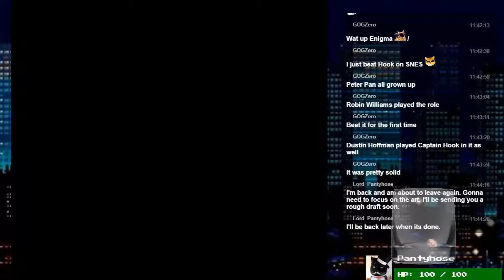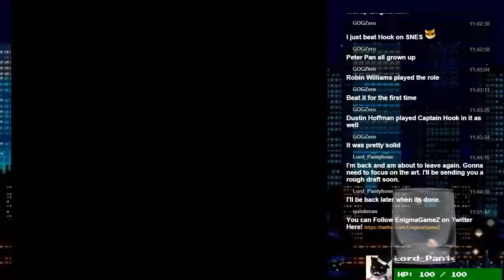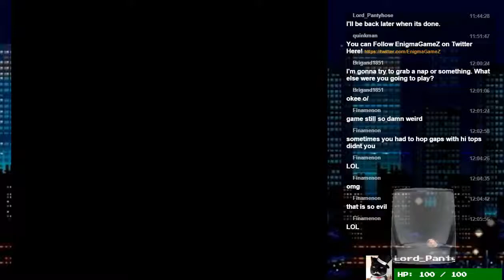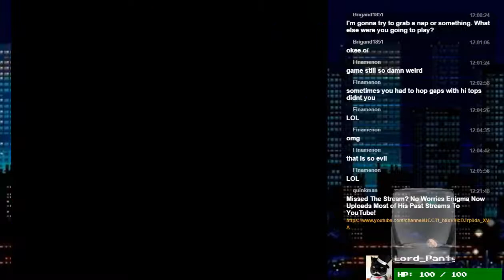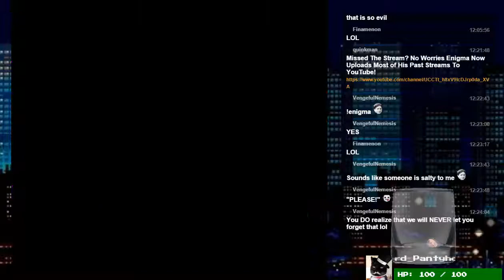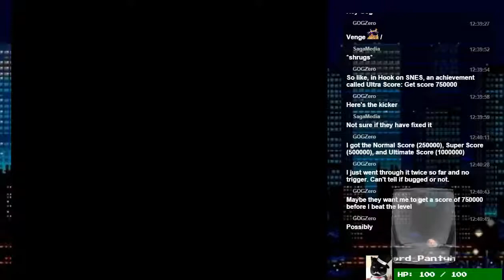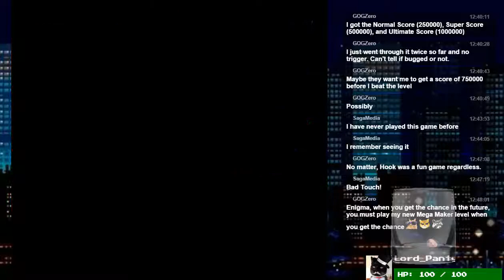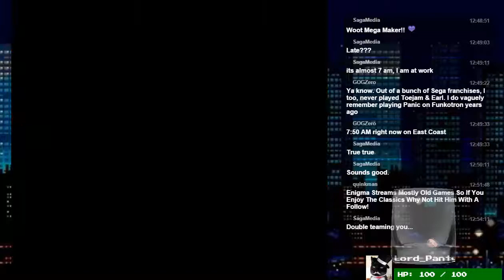Toejam and Earl - Full Game !